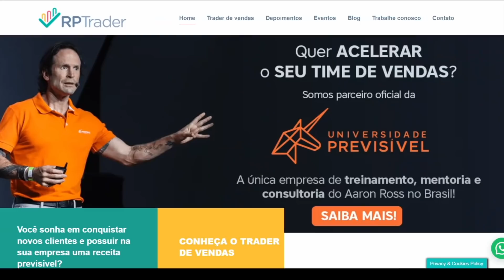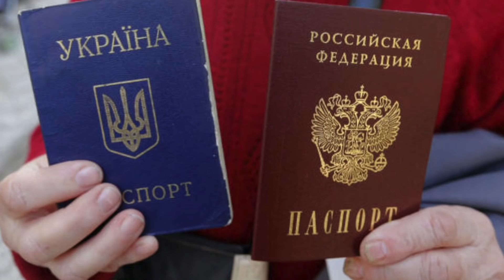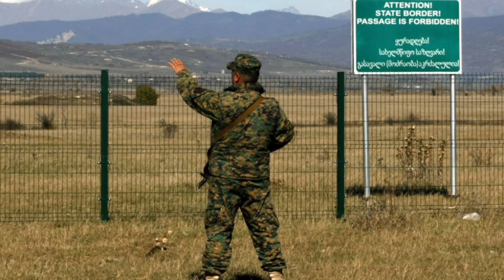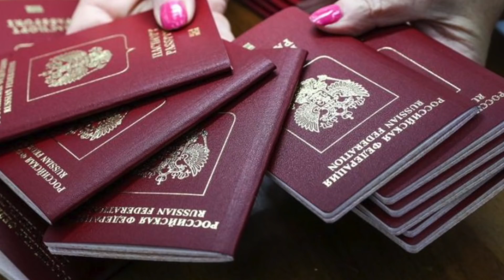A invasão russa da Ucrânia pode ser uma repetição da invasão russa da Geórgia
RP Trader – A maior empresa de terceirização de prospecção B2B do Brasil